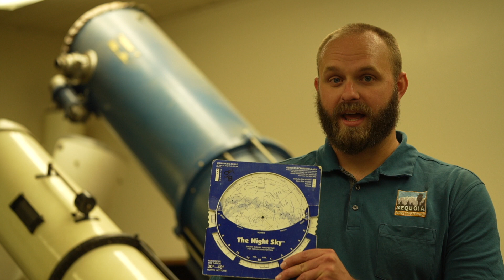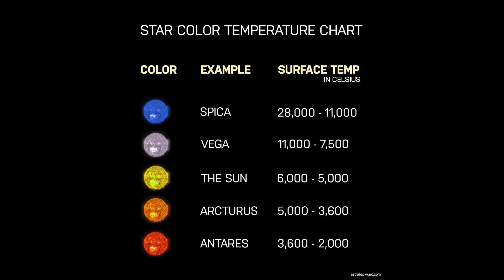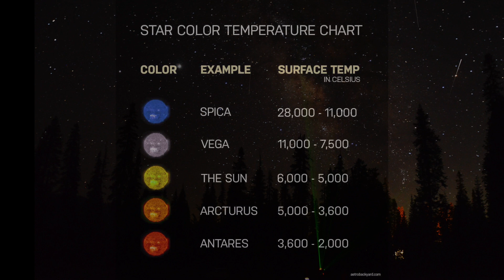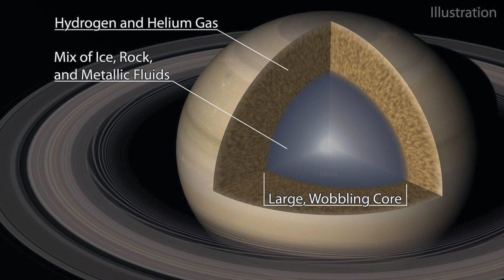Discovering The Stars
Join SPC Senior Naturalist Scott Reinhardt and Daniel Albers from the Kingsburg Observatory and Astronomical Education Center for this educational journey into the stars.